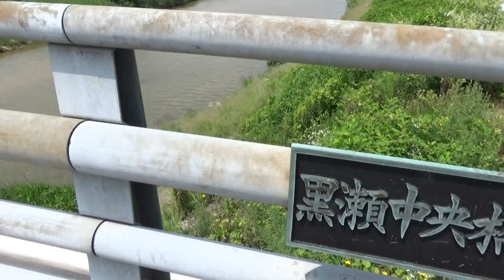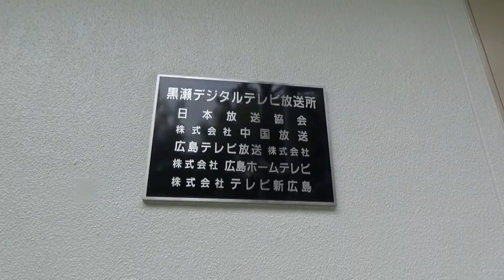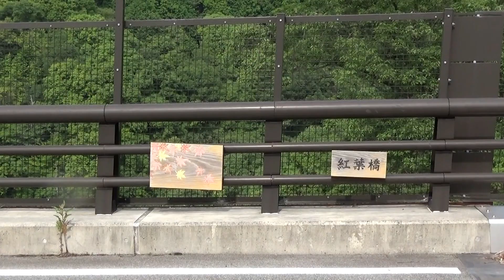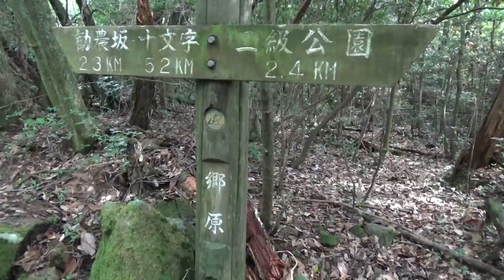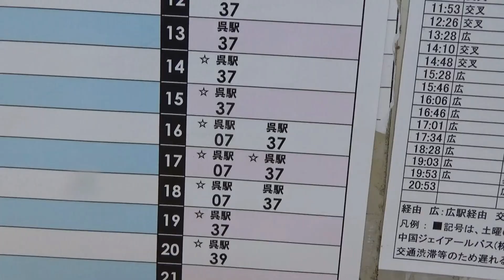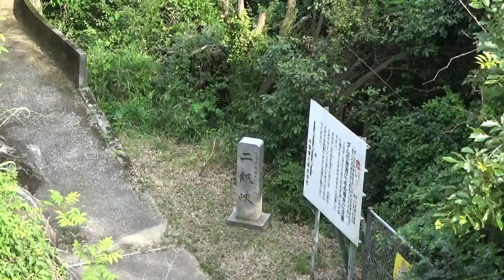６７９ｍ山と林道歩き （広島2018.6.24）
※画像表示間違えました。すみません。６７９ｍ三角点でした。
黒瀬町の兼広からスタート。前平山に登りたかったけど、
高い方の山にいったので、三角点がある６7９ｍ山に変更。
山道は不明瞭になっているから厳しくなるかも。
みんな林道を歩くとさらに荒れそうです。
山に残る石積が気になります。建物があったのでしょう。
中国自然歩道がよくわからなかったので、今回の山行を教訓に
いつか確認にいくつもりです。林道から分岐を確認しました。
二級峡に下っています。　　(・∀・)

ＢＧＭ　緑の便り